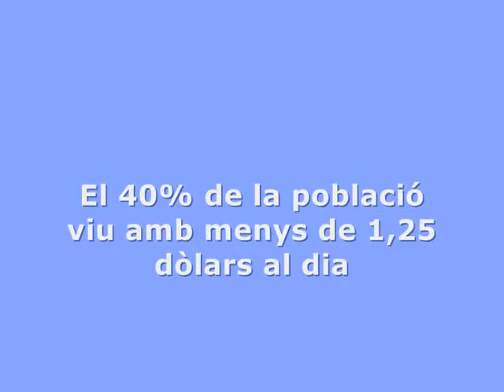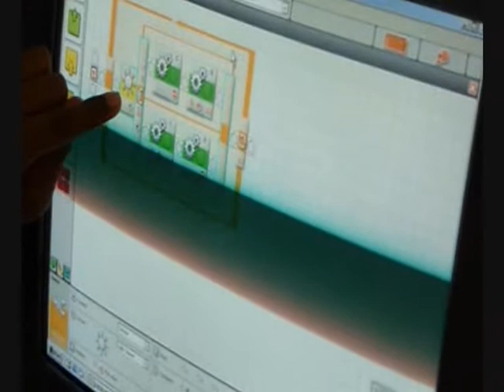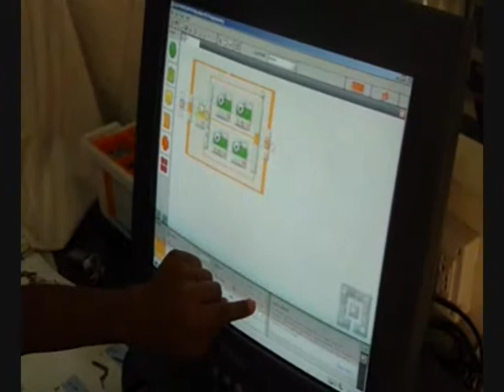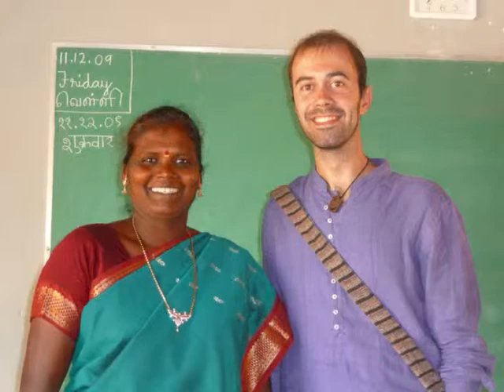Robòtica creativa a Shanti Bhavan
Vídeo resum del projecte de tallers de robòtica creativa desenvolupat a l'escola Shanti Bhavan, de l'estat de Tamil Nadu, Índia. El projecte ha estat finançat per la Universitat de Girona i intenta estimular la creativitat i el pensament crític dels nens a través de la robòtica i la intel·ligència artificial, mentre al mateix temps es repassen conceptes matemàtics, físics i informàtics, les tres assignatures que donen més problemes a les escoles rurals, degut al seu contingut tècnic.